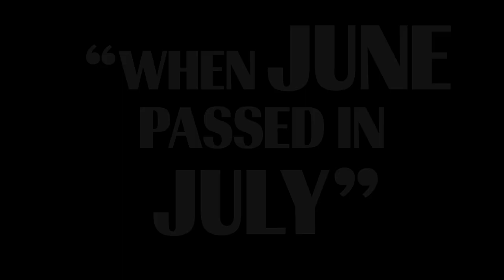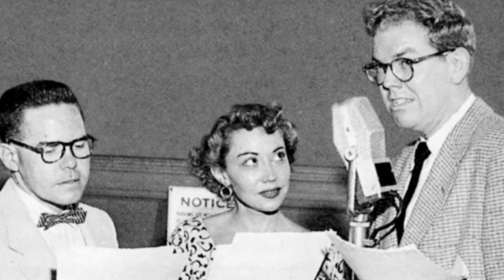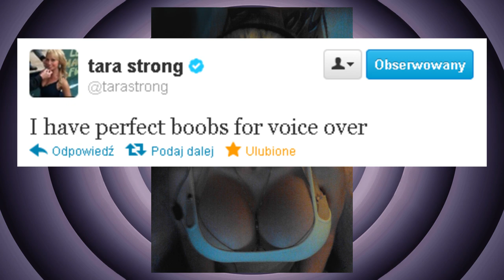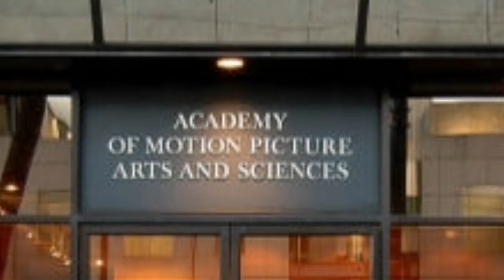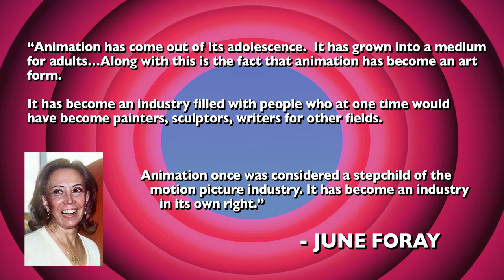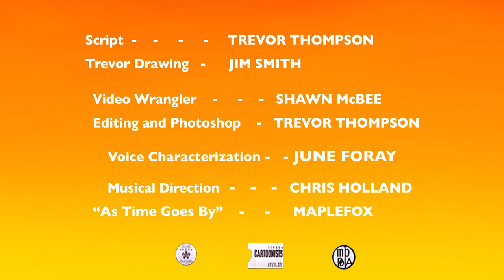R.I.P. June Foray | Looney Tunes Review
Repost from July 2017, when June passed away.